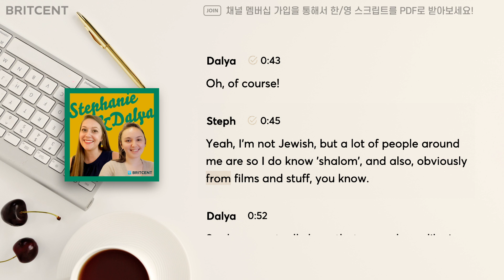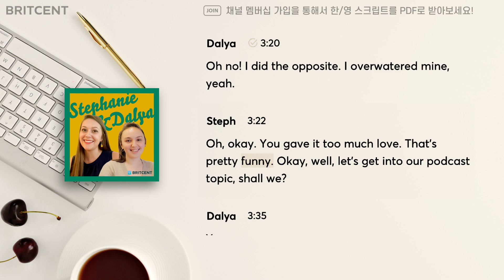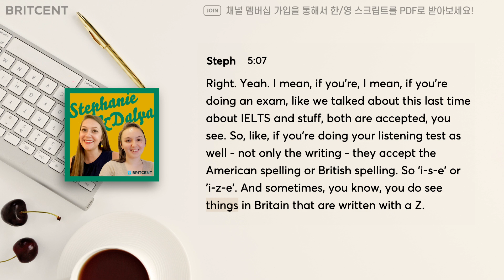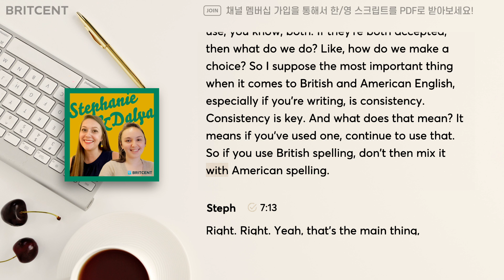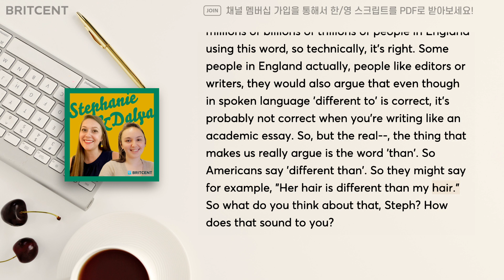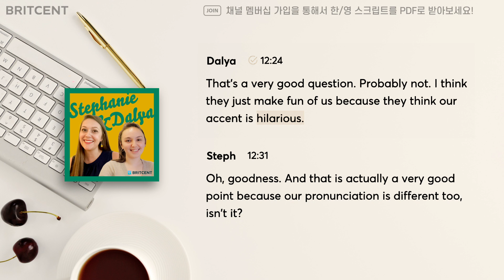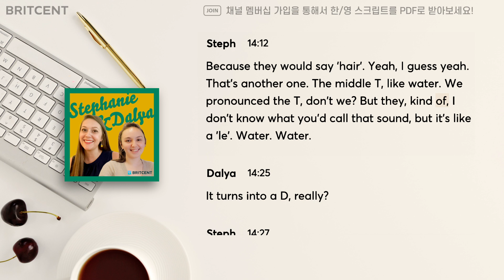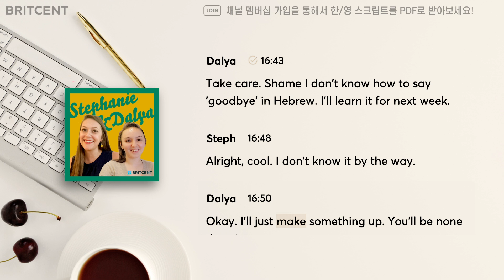영국 영어의 미국화? 영국 영어, 미국 영어 어느 것을 공부해야할까? | 미국/영국영어 차이점들 part2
저번시간에 두 나라의 영어 차이점에 대해서
간단히 이야기를 나눠보았어요!
영국과 미국의 영어가 그렇게 다르다고 하니,
우리는 선택해서 하나만 쓰고 배워야할까요?

이번 시간에도 두 나라의 영어 차이점을
달리아, 스테파니선생님과  함께 알아보세요 :)

음원 다운 및 스트리밍은 아래 오디오 클립에서 확인 가능합니다.